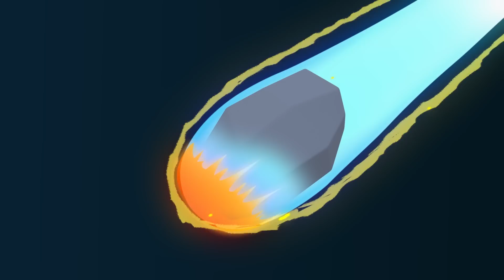🍿 POCOYO AND NINA - Movies for kids [86 min] | ANIMATED CARTOON for Children | FULL episodes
✔️ There are days that we need to rest and stay at home with the blanket, on the couch watching cartoons or a movie. These moments with our loved ones or family are fantastic. Pocoyo and his friends love to organize a cinema session together from time to time. And you? Enjoy with this special compilation!

Watch your favorite episode by clicking a title below:
00:00:00 Pocoyo and Nina's terror show
00:10:07 Pocoyo and the League of Extraordinary Super Friends
00:24:15 The Haunted House
00:32:44 Pocoyo's Christmas Carol
00:49:04 Pocoyo: Easter Egg Hunt Patrol
00:58:37 The Big Soccer Match
01:04:46 Pocoyo Crazy Inventions
01:13:00 You are Welcome for Thanksgiving
01:19:10 The Easter Rabbit

Pocoyo and Nina's terror show
Pocoyo and Nina have prepared a play to scare their friends on Halloween, but they are not afraid.

Pocoyo and The League of Extraordinary Super Friends
The world is in danger and only Pocoyo and the Super Friends can save us! Nina, Pato and Elly will have to work as a team and overcome their fears to defeat a villain who threatens the peace of the Pocoyo World.

Pocoyo's Christmas Carol
Episode based on the classic ""Christmas Carol"" by Charles Dickens. On a winter afternoon, Pocoyo and his friends play in the snow.

Pocoyo Easter Eggs
Pocoyo and his friends begin the hunt for Easter eggs. Are you ready to find them?

Crazy Inventions
Pocoyo, Elly and Pato enter a virtual world where they have to escape from a terrible virus.

You are Welcome for Thanksgiving
Pocoyo and his friends prepare for Thanksgiving with a tasty meal prepared by Chef Octopus, but Pato gets angry.

The Easter Rabbit
Pocoyo and his friends paint the Easter eggs, but they mysteriously disappear. Pato is angry, but he doesn't know that they are about to meet a new friend.